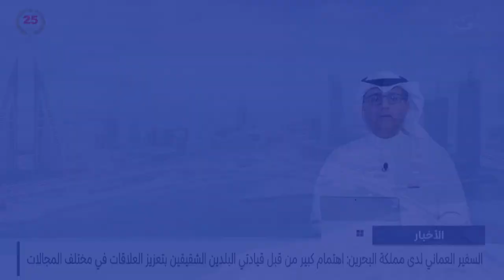الأخبار : مباني مملكة البحرين تتزين بألوان العلم العماني احتفاء بالعيد الوطني لسلطنة عمان الشقيقة